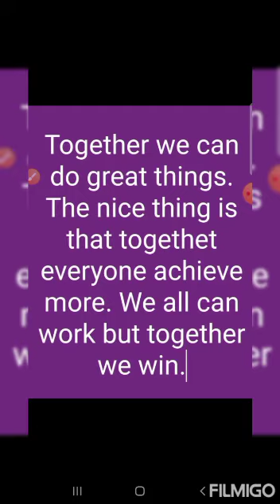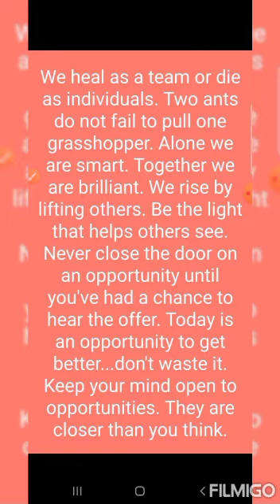Together we can do great things